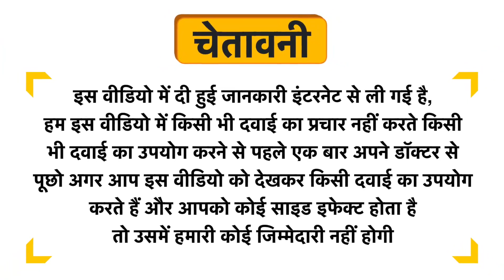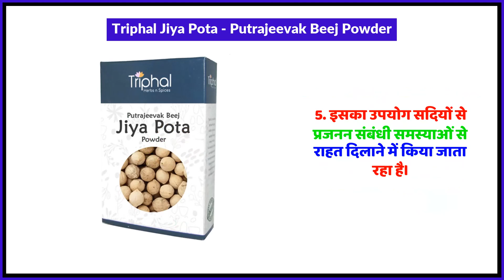Triphal Jiya Pota - Putrajeevak Beej Powder Uses in Hindi | Side Effects | Review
Triphal Jiya Pota - Putrajeevak Beej Powder Uses in Hindi | Benefits | Side Effects | Dose

Triphal Jiya Pota - Putrajeevak Beej Powder Uses in Hindi
Triphal Jiya Pota - Putrajeevak Beej Powder Kis kaam aati hai
Triphal Jiya Pota - Putrajeevak Beej Powder Review
Triphal Jiya Pota - Putrajeevak Beej Powder Side Effects
Triphal Jiya Pota - Putrajeevak Beej Powder ke fayde in hindi
Triphal Jiya Pota - Putrajeevak Beej Powder how to use